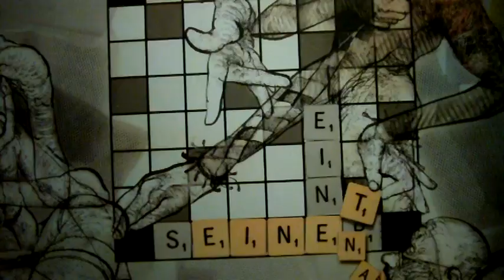Museo municipal de arte Castagnino